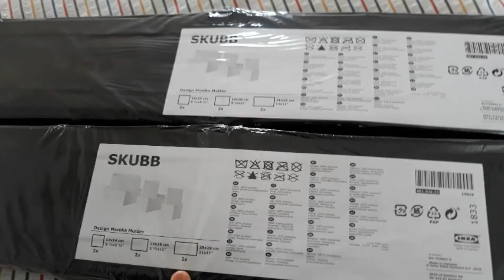PREPARIAMOCI AL PARTO #1: IL CORREDINO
Ciao ragazzi,
ecco il video sull´arrivo di Mirko. Manca davvero poco e siamo super emozionati.
Un bacione e spero che il video vi piaccia.

Baci
Michela